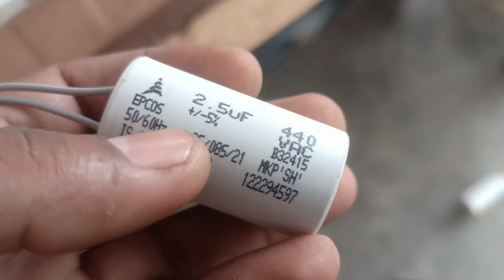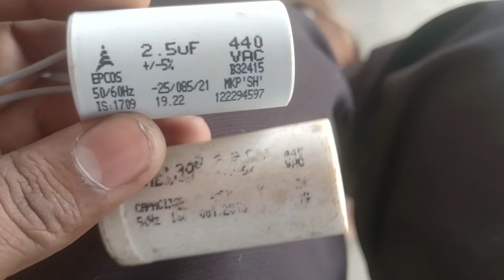सीलिंग फैन पंखे में कंडेनसर कैसे बदलें और सही और गलत की पहचान कैसे करें #